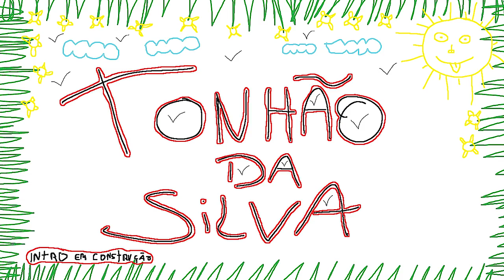GTA 5 ROLEPLAY BRASIL - A PATRULHA NA FRONTEIRA! - (13ª TEMPORADA EP 18)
Fala pessoal, bora assistir GTA 5 ROLEPLAY BRASIL - A PATRULHA NA FRONTEIRA! - (13ª TEMPORADA EP 18)